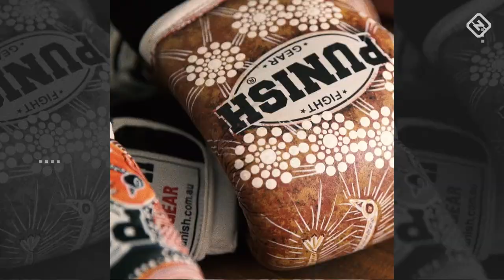How Indigenous Boxer Paul Fleming Is Taking His Culture To The World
Paul Fleming represented Australia at the 2008 Olympic Games in Beijing, but 12 years on, his Olympic journey continues. The slick southpaw took up art a few years ago, using it as a way of reconnecting his Indigenous culture. Fleming was recently commissioned to design and create two piece for the Australian Olympic Committee and the Australian boxing team ahead of the Tokyo Olympics next year. We caught up with 'Showtime' to talk about his journey.